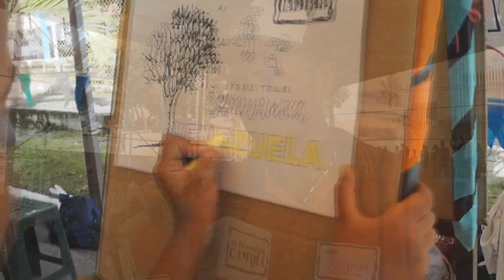Mega Sopa Yaracuy (Resumen Regional)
Te invitamos a estar conectados a través de todas nuestras redes para no perderte ninguna de nuestras novedades: